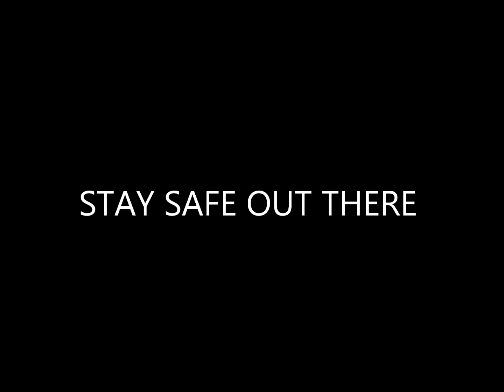Notts Fire and Rescue Service Recruits Course 01/13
A picture video from the recent trainee course